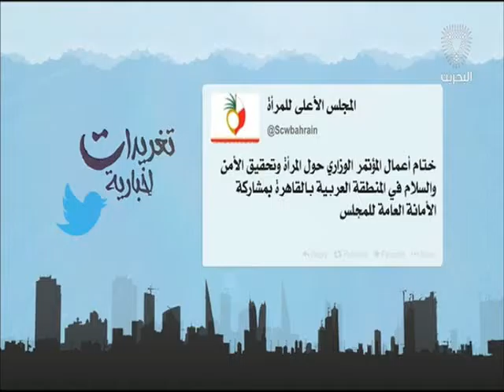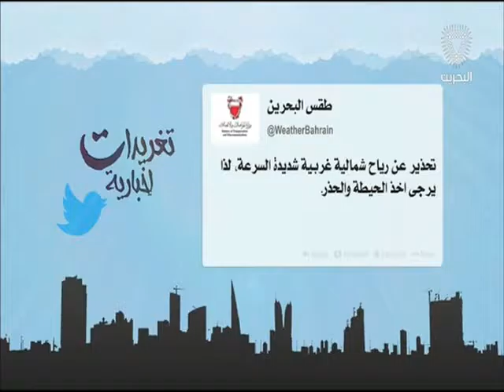البحرين: تغريدات أخبارية 06-09-2016